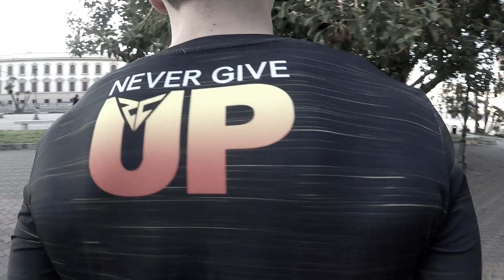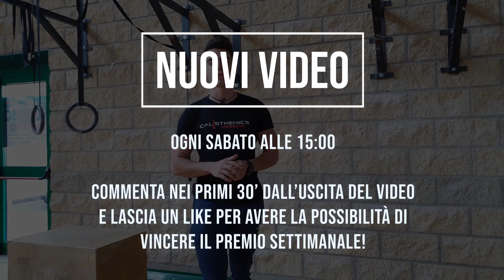Come fare il BACK LEVER - i 5 MIGLIORI esercizi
Oggi proveremo i 5 migliori esercizi per imparare il Back Lever.

Utilizza il coupon CALISMESSINA per il 10% di sconto su TUTTO il sito PROZIS!

La mia attrezzatura:
Parallele alte
Parallettes medie
Parallettes basse
Cintura per zavorre
Fasce per i polsi